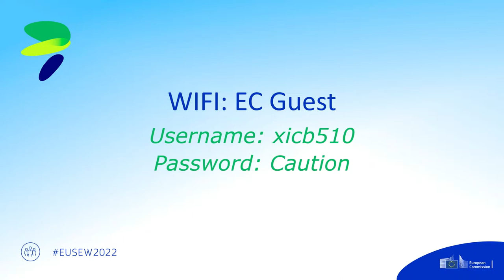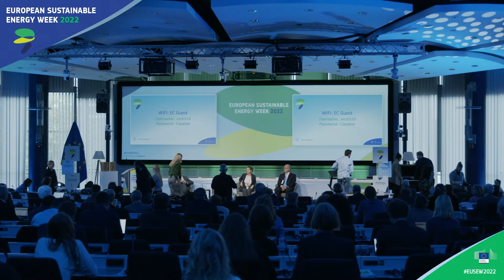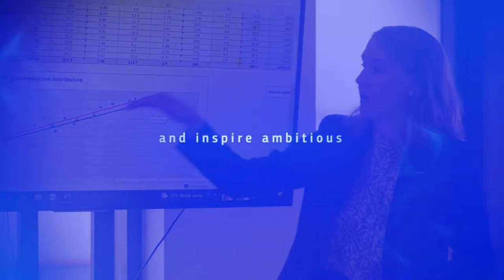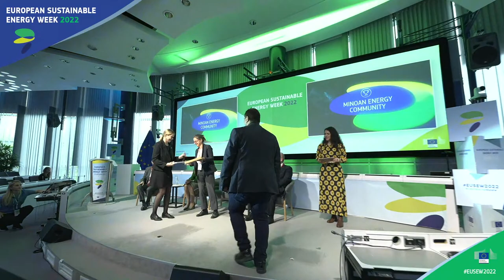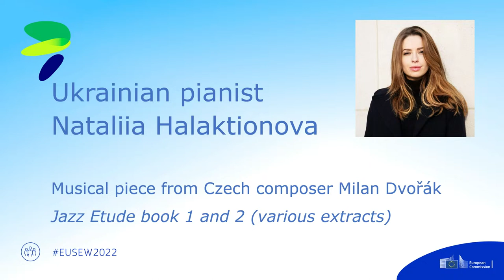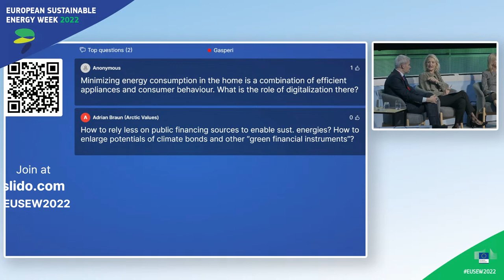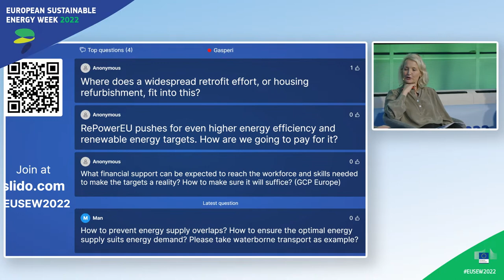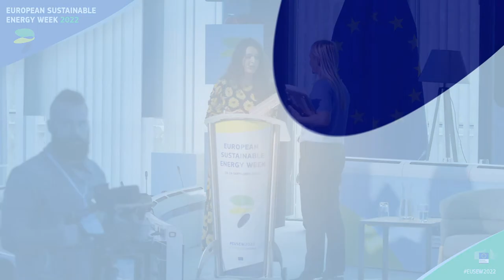EUSEW2022 | Opening, Awards & Debate with Ambassadors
European Commissioner for Energy Kadri Simson officially opens the 16th edition of the European Sustainable Energy Week, alongside high-level speakers from the Czech Presidency of the Council, European Parliament, the Ukrainian Ministry for Energy and a young person active for the climate, setting the agenda for the week in the context of the REPowerEU plan to secure Europe’s energy independence and its digitalisation to support and boost the green transition.

The European Sustainable Energy Week (EUSEW) is the biggest annual event dedicated to renewables and efficient energy use in Europe. It comprises a series of activities aimed at building a secure energy future for Europe.